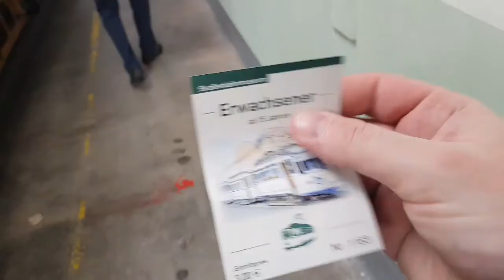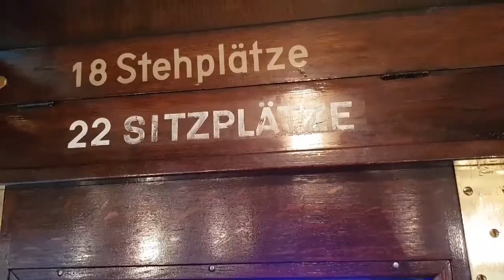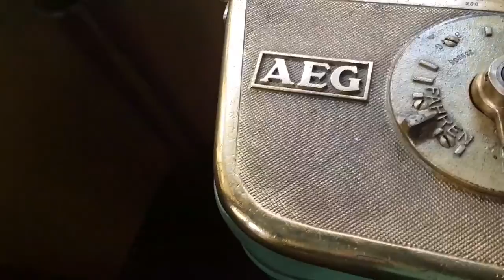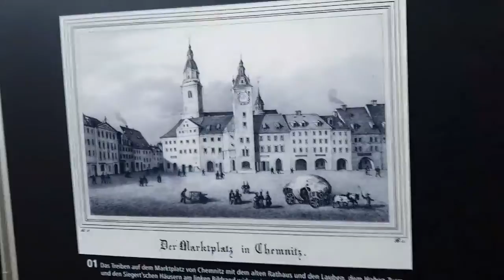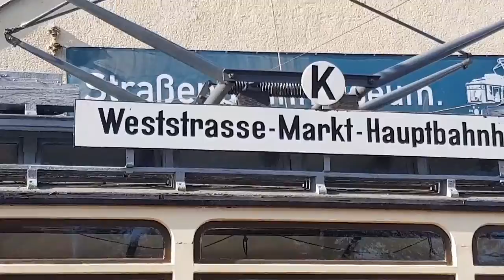Straßenbahn Museum 20 10 2018 Teil 2